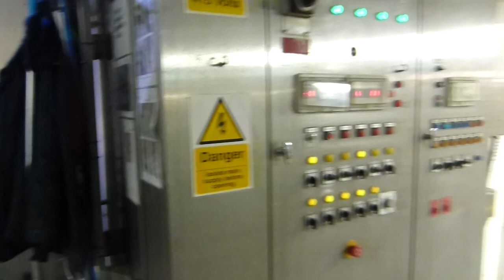Frigoscandia Belt Freezer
Frigoscandia Belt Freezer, last used on peas producing 8 tons per hr, removed in full working order, now in storage and available for immediate delivery.
Supplied by SPC International Food Ltd, specialists in used food processing machinery.